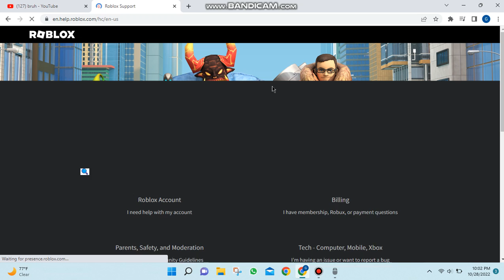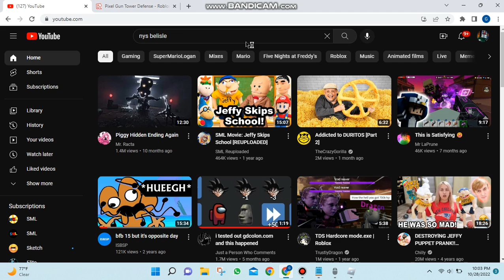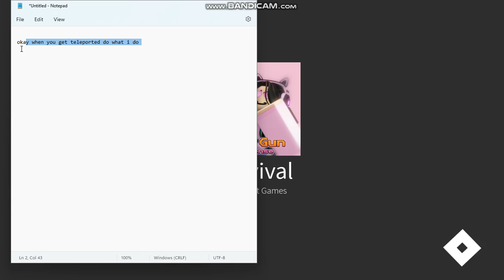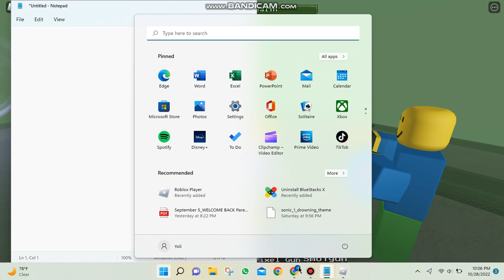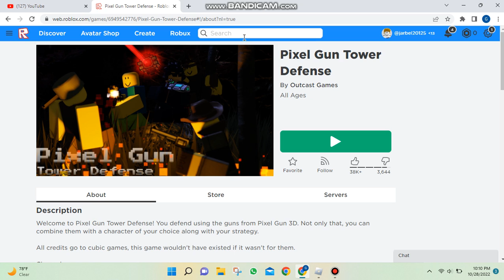idk what to name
aria if your watching this video this will help you understand pixel gun tower defense